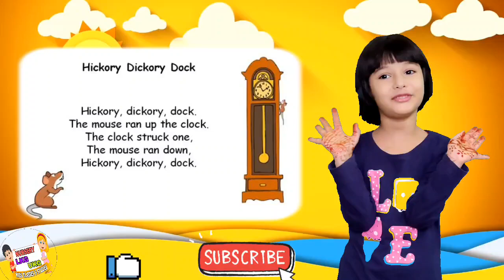hickory dickory dock | hickory dickory dock rhymes | hickory dickory dock nursery rhyme | mouse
hickory dickory dock | hickory dickory dock rhymes | hickory dickory dock nursery rhyme |supersimplesongs | simple | mouse |hickory dickory dock nursery rhyme with action | hickory dickory dock poem |

Hello KIDS ,

HERE WE ARE TAKING ONLINE CLASSES FOR PRE SCHOOL KIDS, KINDERGARTEN KIDS AND WITH THIS WE ARE ALSO TRYING TO INVOLVE KIDS IN EXTRA CURRICULAM ACTIVITIES LIKE DRAWING, GIVING KNOWLEGE ON EVS AND GENERAL AWARENESS.

Timestamp
00:06 - Introduction
00:07 - Poem
02:10 - Subscribe

PLAYLISTS YOU CAN WATCH

Thank you kids

Your Queries -